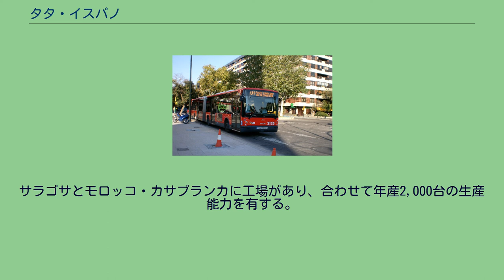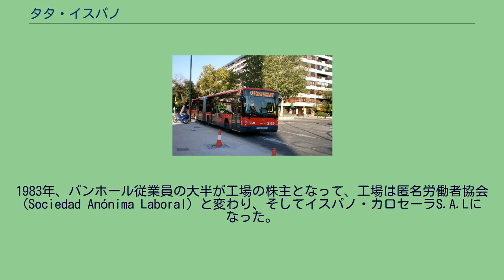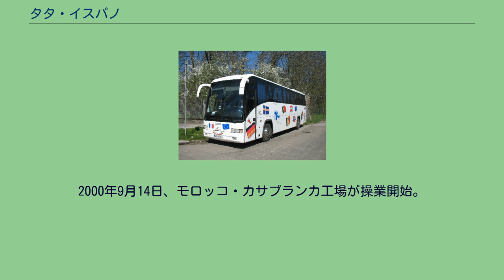タタ・イスパノ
スペインの自動車メーカー・ブランド
タタ・モーターズ
タタ・モーターズ 」 タタ・イスパノ アビト（MAN NG313-F） ディボ（メルセデス・ベンツのシャシー上に架装） タタ・イスパノ・モーターズ・カロセーラ (Tata Hispano Motors Carrocera S.A.) 、旧社名イスパノ・カロセーラ (Hispano Carrocera S.A.) は、スペイン・アラゴン州サラゴサに本拠を置く、ヨーロッパ最大のバス車体メーカーの一つである。
インドのタタ・モーターズの完全子会社であり、2010年3月1日に現社名に改名した。
サラゴサとモロッコ・カサブランカに工場があり、合わせて年産2,000台の生産能力を有する。
1939年、イタリア・ナポリ出身のヴィンチェンツォ・アンジェリーノ・ジェルヴァージオ (Vincenzo Angelino Gervasio) によってタジェーレス・ナポレス (Talleres Nápoles) が設立される。
当初は内戦後のスペインでトラックの車体修理や溶接などを行なっていたが、後にシャシーに架装するトラックキャブの設計をアンジェリーノ自身で手がけて成功を収めた。
この成功によって1958年には3000㎡の工場へ移り、最初のバスを製造した。
続いて1960年には最初のダブルデッカーバスを製造した。
1962年、再び大工場へ移転し、ファクトリーアス・ナポレス (Factorías Nápoles, S.A.) となった。
この会社ではスペインのみならず海外向けにもトラックとバスの製造を行った。
1966年、会社はバレイロス・ディーゼル (Barreiros Diesel, S.A.) の一部門となった。
バレイロスは1969年にクライスラーに買収されたが、バス車体製造部門は1971年にベルギーのバンホールに売却された。
1983年、バンホール従業員の大半が工場の株主となって、工場は匿名労働者協会 (Sociedad Anónima Laboral) と変わり、そしてイスパノ・カロセーラS.A.Lになった。
当初はバンホールのブランドで車両の製造を行っていたが、その後正式にイスパノ・カロセーラブランドが発足した。
1997年にはピニンファリーナと提携を結び、後に登場したアビトやディボなどの車種がピニンファリーナによってデザインされた。
2000年9月14日、モロッコ・カサブランカ工場が操業開始。
2005年3月16日、タタ・モーターズがイスパノ株21%を取得。
2009年10月16日には残りの79%についても買取オプションを行使して完全子会社化した。